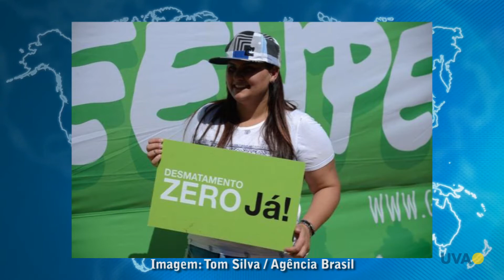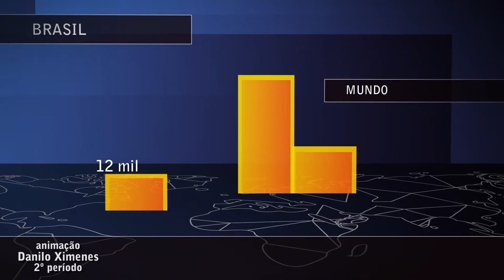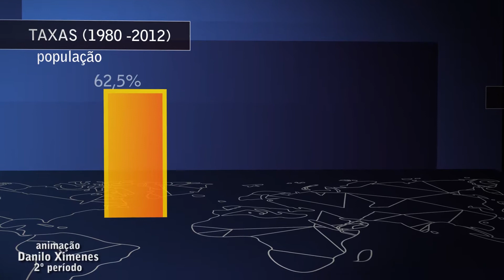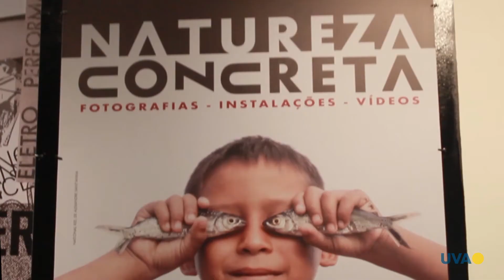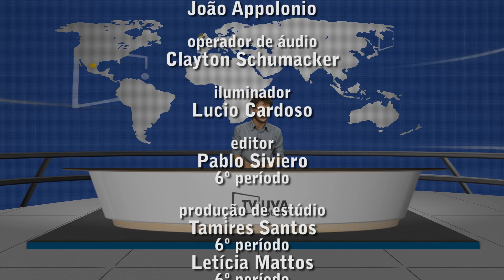TV UVA - TV UVA Notícias - Edição de 29/0917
Nós do TV UVA Notícias também sextamos sem lei, com os destaques que separamos para você: Temer revoga decisão que permite a exploração de minério em área de proteção ambiental na Amazônia. Vasco e Vitória da Bahia se enfrentaram pelos amistosos de preparação para o NBB 10.E ainda, o técnico da seleção, Tite, é apresentado como garoto propaganda em um evento exclusivo. Você vê essas e outras informações você confere agora dando o play!